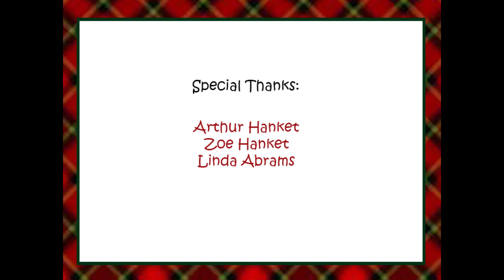Craft Rehab with Viv and Keeks: The 12 Days of Therapy -- "RePsychling!"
Ay, Chihuahua! Forgot to buy a Christmas card? Viv and Keeks will show you what to do!